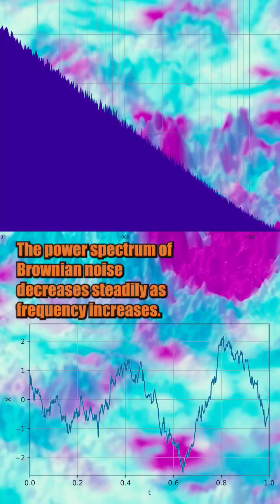Brown Noise - isn't what you think! science of sound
Brownian noise, also known as Brownian motion or random walk, is a type of stochastic process characterized by the random and unpredictable movement of particles or values over time. This phenomenon is named after the Scottish botanist Robert Brown, who first observed it in 1827 while studying pollen grains suspended in water.

In Brownian noise, particles (or data points) experience random and continuous movements, similar to the random motion of molecules in a fluid. These movements are the result of collisions with other particles in the medium, such as gas or liquid, which cause erratic changes in the particle's position.

In a mathematical context, Brownian noise can be described as a continuous-time stochastic process, where the position of a particle at any given time follows a Gaussian distribution (also known as the normal distribution). The key properties of Brownian noise include:

    Randomness: The movement is entirely random and unpredictable. The position of a particle cannot be precisely determined at any future time due to the random nature of its motion.

    Markov Property: The future movement of the particle depends only on its current position and is independent of its past trajectory.

    Stationarity: The statistical properties of Brownian noise, such as mean and variance, do not change over time.

Brownian noise finds applications in various fields, including physics, finance, computer science, and signal processing. In finance, it has been used to model stock price movements and other financial variables. In signal processing, it is used to generate random signals for testing and analysis purposes.

Overall, Brownian noise is a fundamental concept in probability theory and plays a significant role in understanding stochastic processes and random phenomena.